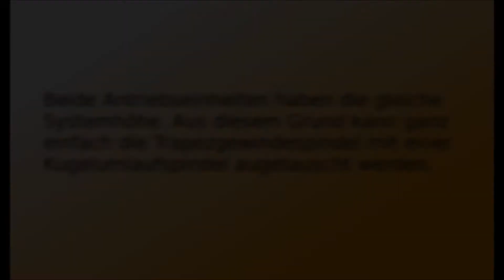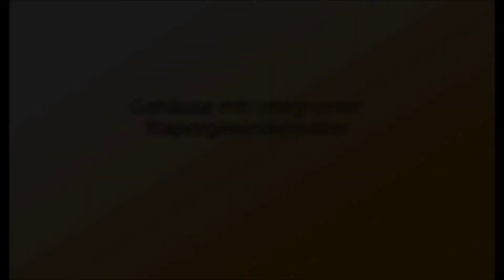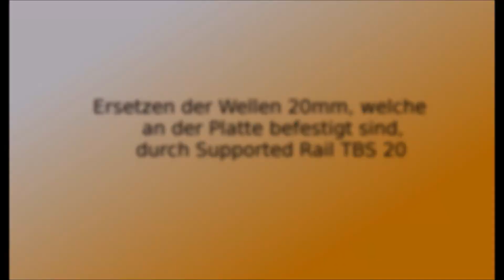Austauschmöglichkeiten v. Lineareinheiten: Antrieben/Spindeln und Wellen mit Supported Rails